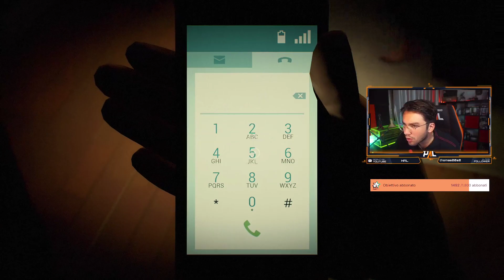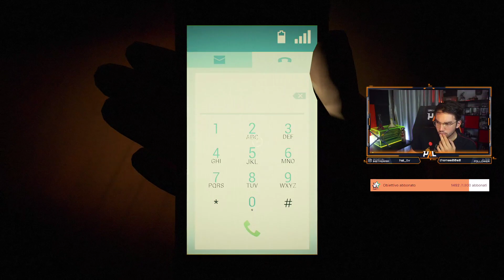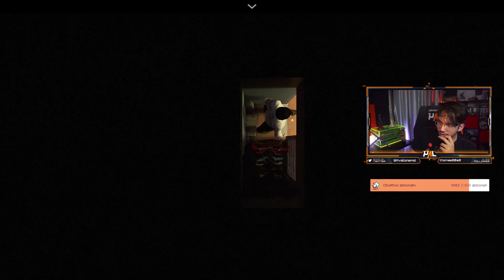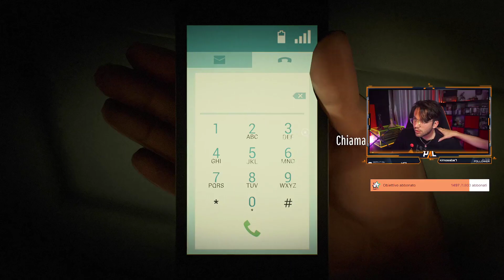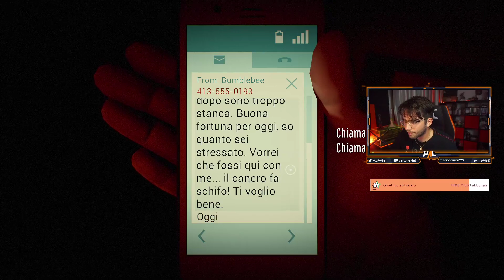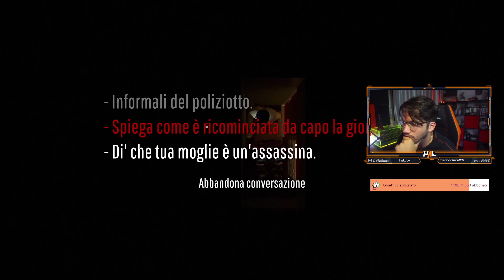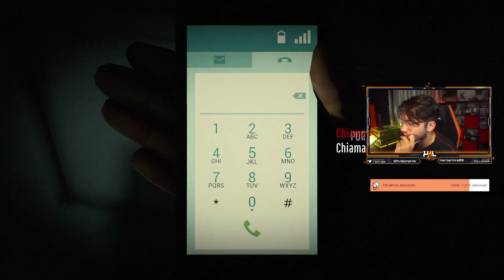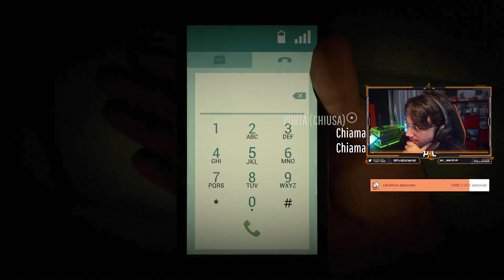➰ LA STANZA DAL LOOP TEMPORALE 🔁 TWELVE MINUTES - 1° Parte